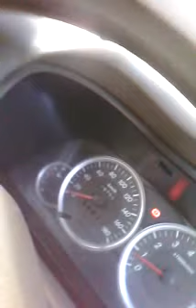Observation Cell On Test in another Avanza 1500 cc gasoline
the fuel gain is 82 % in Mileage